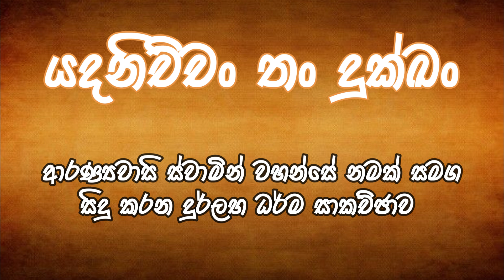ආරණ්‍යවාසි ස්වාමින් වහන්සේ නමක් සමග සිදු කරන දුර්ලභ ධර්ම සාකච්ඡාව | යදනිච්චං තං දුක්ඛං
එංගලන්තයේ ලන්ඩන් නුවරදී සිදුකළ ධර්ම සාකච්ඡාවකි.

තෙරුවන් සරණයි...!!!

May the noble triple gem bless you and all living beings !!